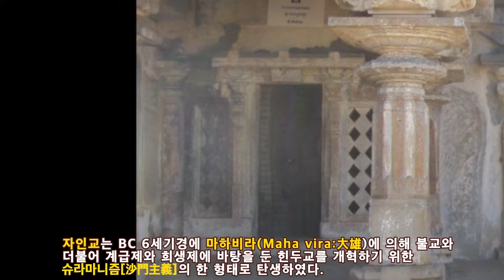남인도 1 뱅갈로르,스리바나벨라골라, 할레비드,밸루르 2011 1 14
1월 14일(금) 인천 - 홍콩 - 뱅갈로르
오후 3시 20분 케세이 퍼시픽(國泰民抗)편으로 까르나따까(Karnataka) 주의 주도인 뱅갈로르(Bangalore)로 출발

1월 15일(토) 뱅갈로르 -스리바나벨라골라 - 할레비드 - 밸루르 – 마이소르
‘정원의 도시’라 불리는 뱅갈로르
사각형의 연못을 중심으로 찬드라기리(Chandragiri)와 빈드야기리(Vindhyagiri 인드라기리)
자인교는 마하비라(Maha vira:大雄 본명은 Vardhamāna), 슈라마니즘[沙門主義]
17m 규모의 석상인 고마떼스와라(Gomatesvara)의 상, ‘카요트사르가(kāyotsarga)’라는 자세
 ‘구원자’라는 뜻의 '티르탄카라(Tīrthaṅkara)’
할레비드(Halebid)에 도착
죽음의 도시'라는 뜻의 할레비드의 대표적 사원인 호이살레쉬와라(Hoysaleshvara) 사원
나가라(Nagara)양식- 비마나(Vimana)와 만다파(Madapa,Mantapa)
비마나(vimana)양식- 시카라
가장 밑에는 왕국의 보존을 의미하는 코끼리, 왕의 권위를 나타내는 사자, 삶의 충만을 의미하는 꽃 덩굴, 그 위에는 왕국의 성장을 의미하는 말.
다산성을 의미하는 해수 마카라(Makara), 해탈된 영혼을 의미하는 백조의 모습과 그 위로는 많은 신들의 모습.
남녀의 에로틱한 자세를 표현한 '미투나(Mithuna)'
비슈누와 브라흐마가 서로 자신이 만물의 주인이라고 다툴 때 바다에서 거대한 남근이 솟았는데 그 근원을 알고자 브라흐마는 거위로 변해 하늘로 날아갔고 비슈누는 멧돼지로 변해 바다 속으로 들어갔는데 그때 남근의 틈새가 벌어지면서 시바신이 나타나 자신이 만물의 주라고 선포를 했다고 한다.
거위를 타고 있는 4개의 머리를 가진 브라흐마(Brahma)
비슈누신의 화신(化身 avatar)으로는 대개 10가지로 열거되고 있으며 순서는 마츠야 (Matsya : 물고기), 쿠르마 (Kurma : 거북이), 바라하 (Varaha : 멧돼지), 느리싱하 (Nrshinha : 半人半獅子), 바마나 (Vamana : 난장이), 파라슈라마 (Parasrama : 도끼를 가진 라마), 라마 (Rama), 크리슈나 (Krishina), 불교의 창시자인 부다, 칼키 (Kalki : 불칼을 들고 백마를 타고 나타나는 미래의 화신) 순이다.
바라하는 히란약샤(Hiranyāksha)라는 악마가 육지를 바다 밑바닥으로 끌고 들어가자 육지를 구하기 위하여 멧돼지로 변해서 악마를 죽이고 뻐드렁니로 바다에서 육지를 들어올렸다.
왼쪽에는 시바가 악마를 짓밟고 춤을 추는 모습의 조각상
비슈누와 시바의 결합 형태인 하리하라(Hari-Hara) 형상
비슈누의 4번째 화신인 사자 머리를 한 느리싱하 (Nrshinha : 나라싱하 半人半獅子)의 모습
오른발을 높이 쳐 든 바마나 (Vamana : 난장이)가 뜨리비끄라마(Trivikrama)로 성장한 형상
시바신이 악마 안다까(Andhaka)를 죽이고 있는 형상
학문과 예술의 여신인 사라스와띠(Saraswati) ​형상
크리슈나 신이 고바르다나(Govardhana)산을 들어 올려 소나기로부터 보호해주는 형상
4시 30분 할레비드를 출발하여 약 30분 정도 달려 벨루르(Belur)에 도착하였다.
첸나께샤와(Chennakeshava) 사원
불사주(Amrita)를 채운 물병(Kalasha)이 5개
불을 밝히는 탑(Lamp Tower)
연못(Kund, Tank)이 자리, 계단(Ghat)
께샤와는 비슈누의 24가지 형태 중 하나로 ‘아름다운 신’을 의미
성사(聖絲 Yajnopavita)를 어깨에 걸친 브라만
커다란 뱀(Ananta,Shesha)
코끼리 악마인 가자수라(Gaja-sura)
뱀의 형상을 한 naga(숫컷)와 nagi(암컷)
처마 밑에는 악사 간다르바(Gandarva)와 요정 압살라(Apsara)의 모습
사랑의 신 까마(Kama)와 부인 라띠(Rati)
비슈누의 부인 행운의 여신 락슈미(Rakshmie)
비슈누의 족적-  자신의 정당한 왕위 계승의 상징으로서 신발
저녁 6시 벨루르 출발하여 9시경 마이소르 호텔에 도착